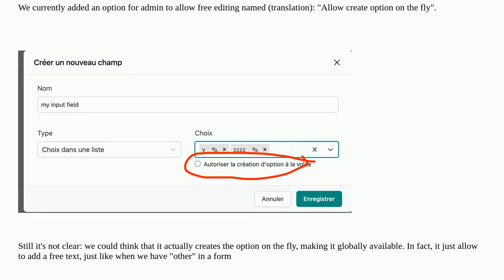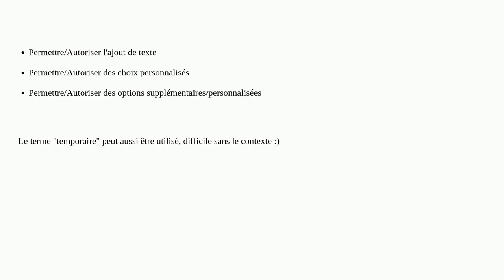How to name an option in settings that allows free input in a list (select)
A special thanks goes out to the community

  input-fields website-design selection web-app